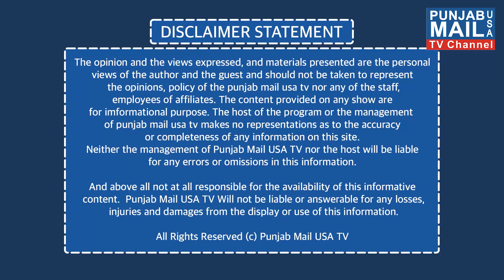76% ਅਮਰੀਕਨ | Punjab Mail USA TV Channel